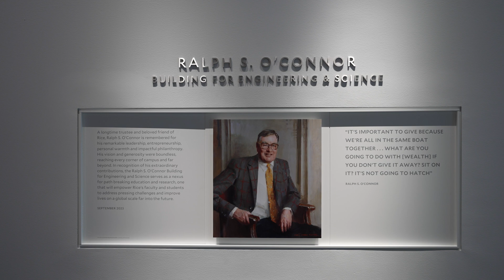Ralph S. O’Connor Building for Engineering and Science opening marks ‘beginning of new era at Rice’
The Ralph S. O’Connor Building for Engineering and Science is designed with a deliberate focus on fostering collaboration in four key research areas: advanced materials, quantum science and computing, urban research and innovation, and the energy transition.

At 250,000 square feet, the O’Connor building is the largest research facility in the university’s historic core campus (second largest overall). The building design maximizes laboratory space and promotes interdisciplinary research and innovation through open, inviting collaboration spaces. The common areas feature a lobby and a café, and the top level boasts a multi-purpose event space and outdoor terrace with an iconic view of Rice campus and the city beyond.

Ralph S. O’Connor was an urbane graduate of Johns Hopkins University who never attended Rice. But after he moved to Houston to pursue a career in the energy industry, he fell in love with the Rice campus, became deeply involved with the university and ultimately became one of the most generous donors in its history.

Rice has received $57 million from the estate of O’Connor, who died in December 2018. It is the largest donation from an estate in the university’s history, and it is expected ultimately to be more than $60 million. When added to his previous gifts to the university, O’Connor’s lifetime and estate donations to Rice total $85 million.

“I think it’s important to give, because we’re all in the same boat together,” O’Connor once said. “I think it makes you feel good. What are you going to do with it if you don’t give it away? Sit on it? It’s not going to hatch.”

The firm Skidmore, Owings & Merrill designed the Ralph S. O’Connor Building for Engineering and Science. The project is designed to require remarkably low operational carbon for a laboratory facility. The building’s envelope synthesizes environmentally conscious design strategies with the campus’s distinct architectural identity–historically composed of Byzantine style and Mediterranean Revival architecture.

The Ralph S O’Connor Engineering & Science Building is SOM’s third opportunity to work with Rice University, following their work as structural engineers of James Turrell’s Twilight Epiphany (2012), and as architects of the Bioscience Research Collaborative Building (2009), which bridges the Rice University and the Texas Medical Center campuses.